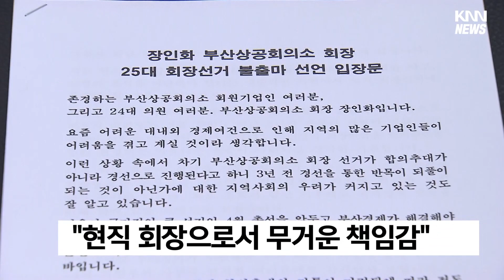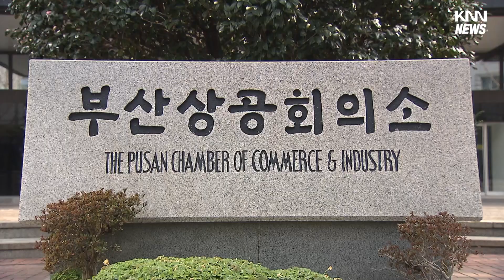장인화 부산상의 회장 25대 회장선거 불출마 선언 / KNN